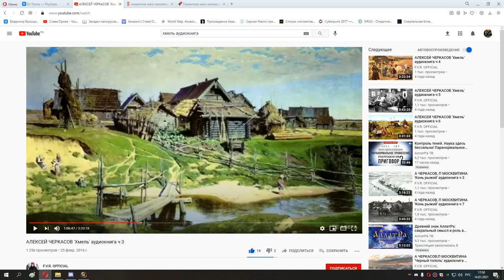77 ОС и накс 10 2 босса и ппшки